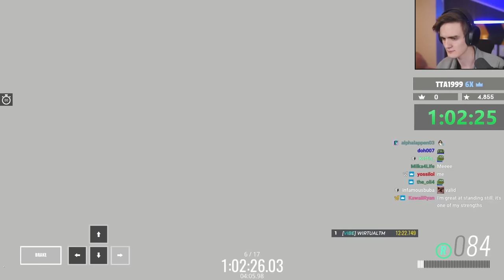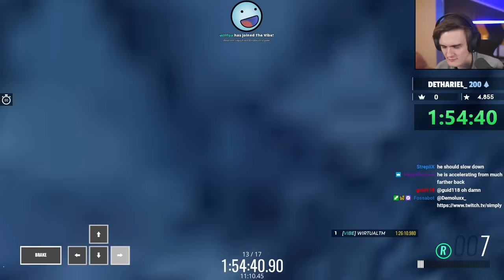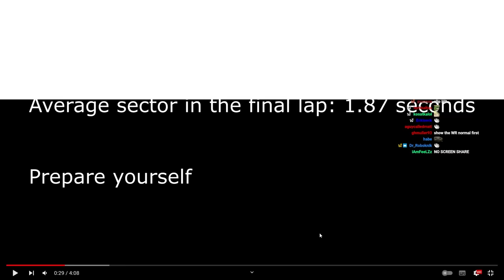Can A Pro Mario Speedrunner Beat Mario In Trackmania?